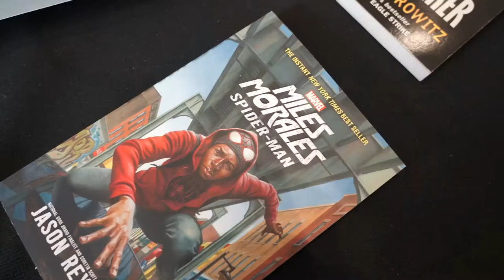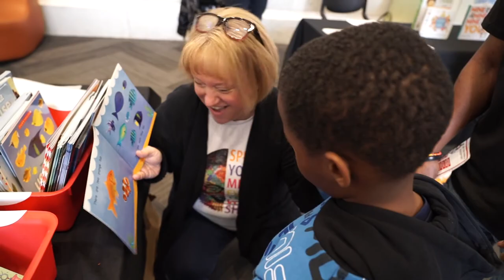CCS Pathway Express Visits the Columbus Metropolitan Library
Take a look inside the Columbus Library's Pathway Express visit and learn how CCS is helping bring books into students' homes!